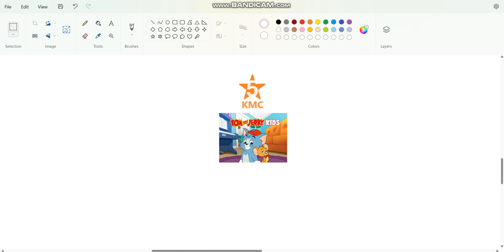Tom And Jerry Kids On KMC 5